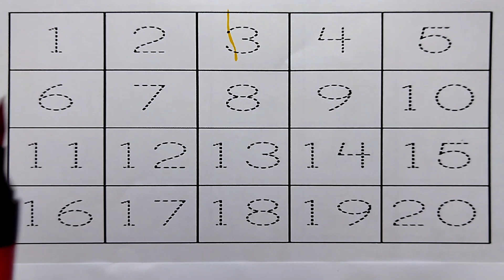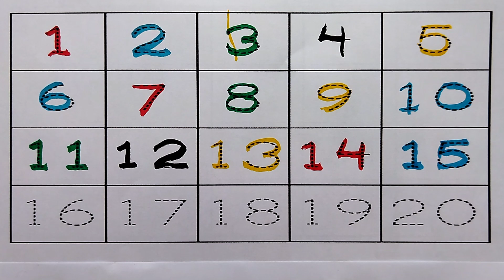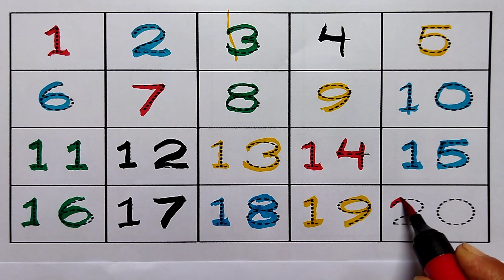How to write Numbers 1 to 20||Numbers Writting Practice for childrens||Kids Learning Video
Counting numbers||Write and read numbers||1234 for kids learning,ছোট বাচ্চাদের পড়ান

how to learn counting for kids,123 spelling song,
number song,long numbers,counting objects, counting numbers 123,number song 1 to 30 number someone to 50 numbers and 1 to 100,learn numbers colours name,123 counting song

how to learn abcd writting?
how to learn alphabet writing practice?
বাচ্চাদের এবিসিডি লেখানো কিভাবে শিখাবো
এবিসিডি লেখানোর লেখা শেখানোর পদ্ধতি
আলফাবেট শেখানোর পদ্ধতি
আলফাবেট শেখানোর সহজ পদ্ধতি
লেখা শেখানোর সহজ পদ্ধতি
how to learn easily ABCD writing

Abcd Dotted tracing, English learning videos, preschool learning, English alphabet

letter writing practice
English Alphabet lekha
Easy Letters Witting for beginners
easy way of letter writting
Handwritting
ইংরেজি আলফাবেট
ইংরেজি হাতের লেখা
ইংরেজি আলফাবেট লেখানো কিভাবে শুরু করাবেন
ইংলিশ লেটার ABCD lekhaশেখান খুব সহজে

englishlettersবাচ্চাদের শুরুতে লেখা শেখান খুব সহজেবাচ্চাদের পড়াশোনাhandwritinghandwriting practicehow to improve handwritinghandwriting tutorialhandwriting tips
alphabet letter writting
1234
1234 song

B দিয়ে যে শব্দগুলো হয়|| Words start with letter B||Kids Learning Video

B for boat
B for ballon
B for bell

apple
ant
axe
arrow,

Porasona
বাচ্চাদের পড়াশোনা ,পড়াশুনা, sisuder alphabet,
sisuder porasona,Nersary,Nursery,nursery,Nersury,cartoon,bangla cartoon,bangla cartun,a for appleabc songA for apple a for antchildren songs

write alphabet, a to z, a-z, abc, abc song, abcd,